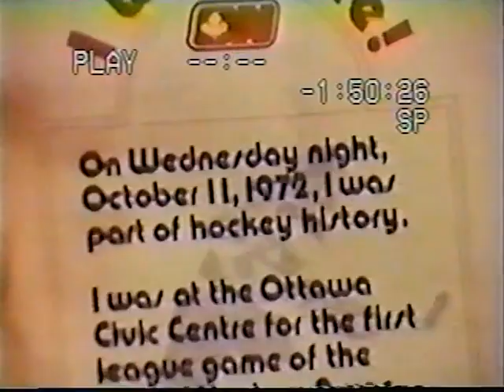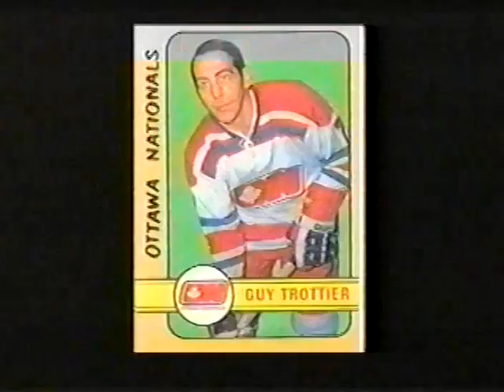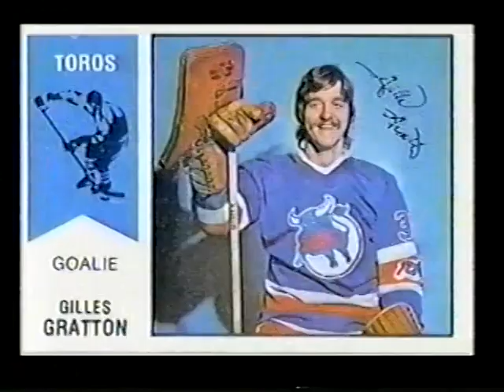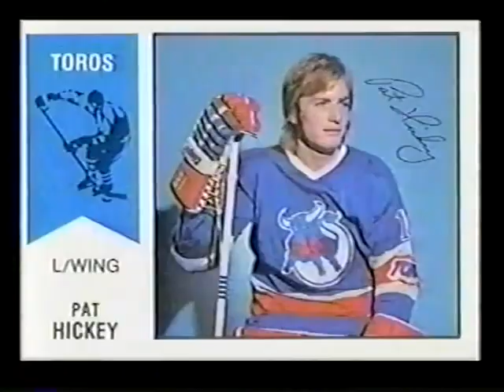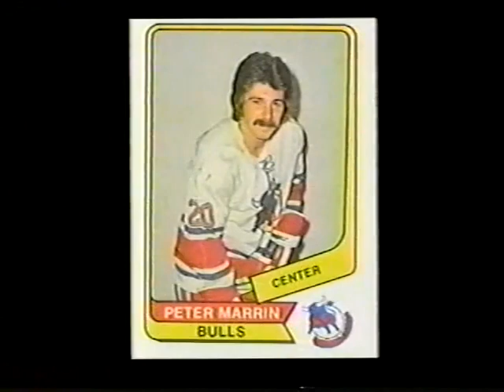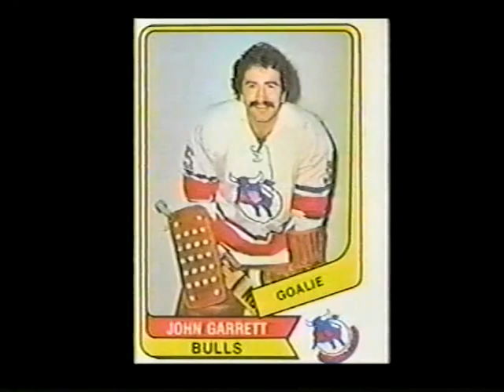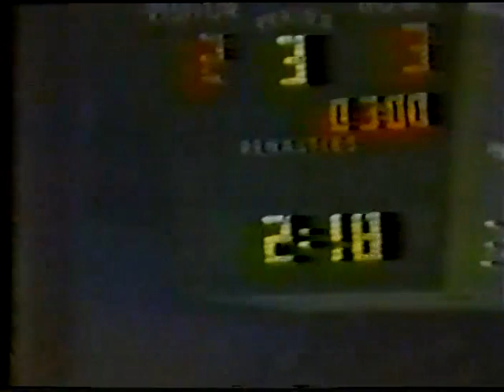WHA Birmingham Bulls history and highlights about 2 hours